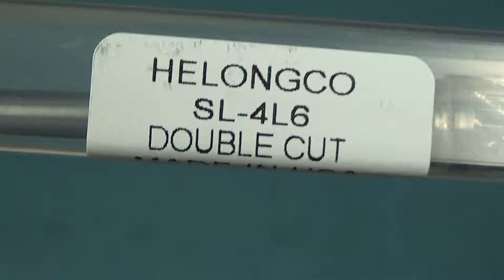SL-4L6 Double Cut / Carbide Bur Cutting Tool Die Grinder Bit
SL-4L6 Double Cut. Carbide Bur Cutting Tool Die Grinder Bit. See more carbide bur cutting tool die grinder bits in our other videos.